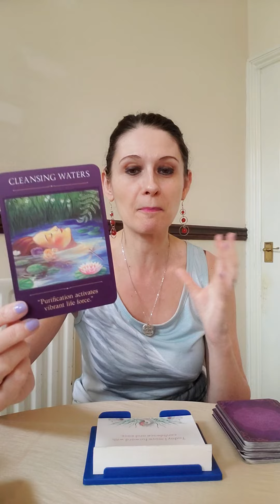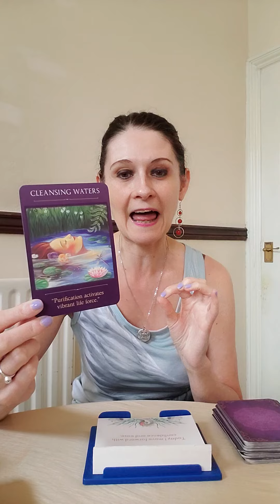Daily Angel Message Monday 13 July 2020 🙏 Move Forward With Love